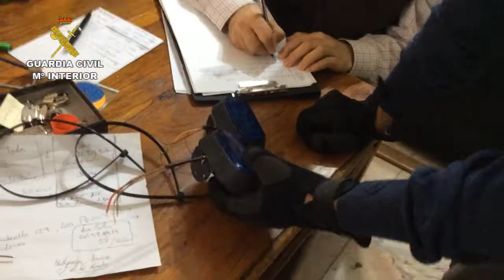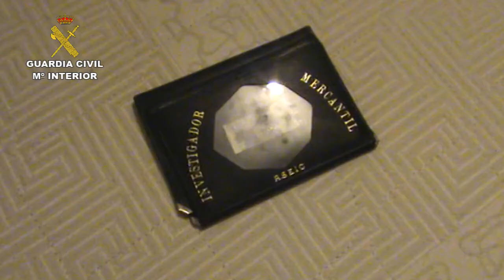2015-11-11_op_habitat_trium_madrid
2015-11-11 OPERACIÓN "HABITAT TRIUM" - MADRID

La Guardia Civil desmantela un grupo especializado en asaltos a viviendas y establecimientos regentados por ciudadanos de origen chino

- Hay 4 detenidos y se han incautado de tres pistolas (dos reales y una simulada), uniformes completos y placas de Policía Nacional y Guardia Civil, dispositivos de seguimiento, llaves falsas y casi 20.000 euros en moneda fraccionada, entre otros efectos

- Para cometer sus asaltos empleaban tanto el forzamiento de puertas, como el uso de uniformes de las Fuerzas y Cuerpos de Seguridad del Estado, llegando en alguna ocasión a colocar un arnés de Policía Nacional a un perro de su propiedad, simulando que fuera un perro policía

La Guardia Civil, en el marco de la Operación “Hábitat Trium”, ha desmantelado un grupo, integrado por cuatro personas, especializado en robos con fuerza en viviendas y establecimientos regentados por ciudadanos de origen chino, en las localidades de Rivas Vaciamadrid (Madrid) y Madrid.
Las investigaciones comenzaron el pasado mes de octubre tras la comisión de un robo en una vivienda de la localidad de Rivas Vaciamadrid, de la que los autores sustrajeron numerosos efectos de valor y tres llaves de vehículos, que más tarde fueron utilizadas  para sustraer los turismos.

Seleccionaban como víctimas a ciudadanos de origen chino

Durante el transcurso de la investigación se pudo constatar que el grupo seleccionaba como víctimas a ciudadanos de nacionalidad china, dedicados a actividades empresariales, a los que vigilaban para conocer sus rutinas y horarios y así perpetrar el robo en el momento más óptimo.

Su objetivo eran las cajas fuertes, artículos de joyería y relojería, así como efectos informáticos y electrónicos. Si a su paso por la vivienda encontraban alguna llave de vehículo o comercio la sustraían también para hacerse con esos vehículos o para perpetrar nuevos robos en los establecimientos.

Equipados con uniformes y con dispositivos técnicos de última generación

Una característica destacable de este grupo delictivo, era la logística con la que contaban.  Para entrar en las viviendas poseían numerosos efectos para abrir las cerraduras, tales como extractores de bombines, llaves falsas, maletines de apertura de cerraduras por el método del bumping e impresioning, y multitud de ganzúas.

Para saber los horarios y rutinas de sus víctimas desarrollaban dispositivos de seguimiento operativo, realizando las correspondientes fotografías y anotaciones de sus movimientos.

Además contaban con dispositivos de seguimiento (balizas) y con portófonos para sus comunicaciones. Poseían uniformidades completas de fuerzas y cuerpos de seguridad de Estado, con sus correspondientes accesorios, identificaciones y armas. Incluso en alguna ocasión llegaron a colocar a un perro de la propiedad del cabecilla un arnés de Policía Nacional, simulando así ser un perro policía y no ser descubiertos.

La pasada semana se logró la detención de los cuatro integrantes del grupo, y se realizó una entrada y registro en la vivienda que habitaba el cabecilla en la localidad de Pozuelo de Alarcón (Madrid) y que utilizaban como centro de operaciones.

Efectos Intervenidos:

- Tres pistolas (dos reales y una simulada)
- Cuatro portófonos con sus cargadores
- Cuatro dispositivos de seguimiento (balizas) con su alimentación
- Tres uniformes completos de Policía Nacional
- Tres jerseys y cuatro camisetas de Policía Nacional
- Ocho chalecos y ochos placas identificativas de Policía Nacional
- Un chaleco antibalas y un chaleco táctico
- Un arnés para perro de Policía Nacional
- Dos chalecos y dos placas de Guardia Civil
- Varios grilletes metálicos y de cuerda
- Documentación relativa a potenciales víctimas
- Cámaras encubiertas
- Gran cantidad de llaves falsas, maletines de llaves de bumping e impresioning
- 20.000 euros en moneda fraccionada
- Varios vehículos de alta gama “doblados” procedentes de los hechos investigados

Los encartados son cuatro varones de orígenes español y francés, de edades comprendidas entre los 16 y 46 años, con antecedentes por delitos relacionados contra el patrimonio y por tenencia ilícita de armas y a quienes por estos hechos se les imputan delitos de pertenencia a grupo criminal, robos con fuerza en domicilios habitados, tenencia ilícita de armas, usurpación de funciones públicas, falsificación documental y receptación.

Los detenidos fueron puestos a disposición de la Autoridad Judicial competente quien decretó el  ingreso en prisión de los tres mayores de edad.

Para más información, pueden contactar con la Oficina de Comunicación de la Comandancia de la Guardia Civil de Madrid, teléfonos 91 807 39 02 y 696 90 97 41.
Enlace noticia: